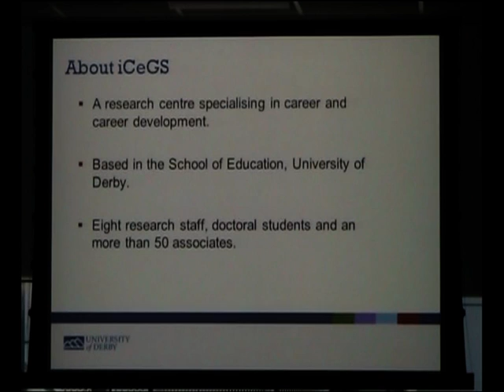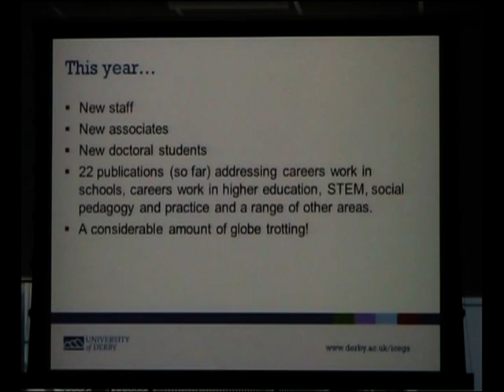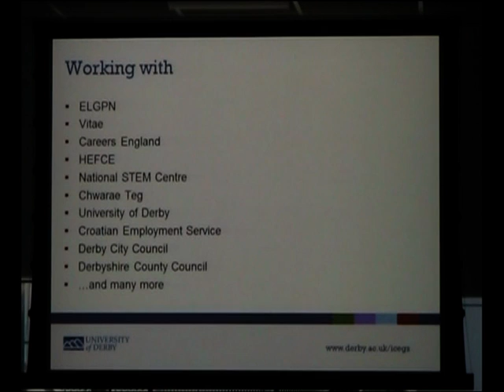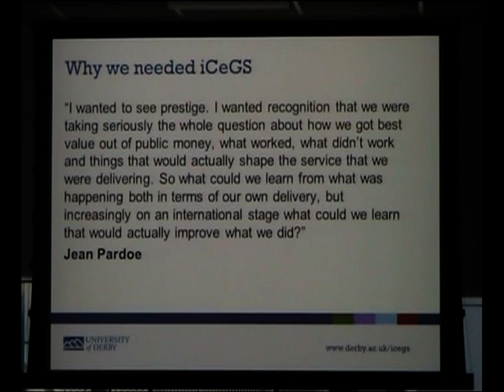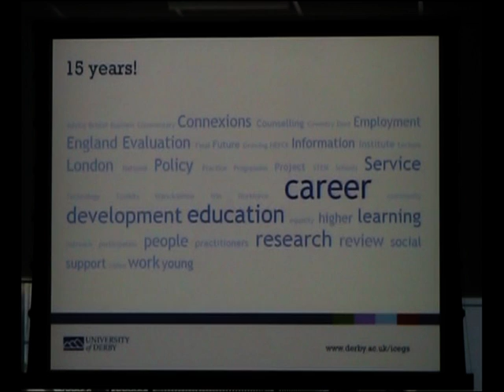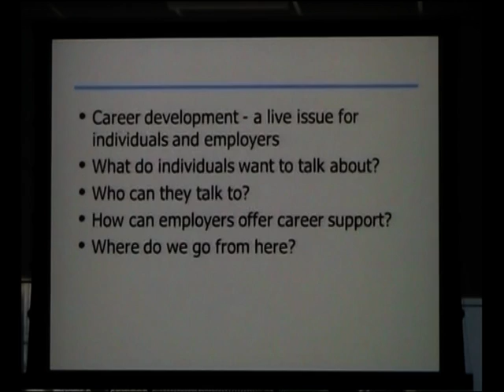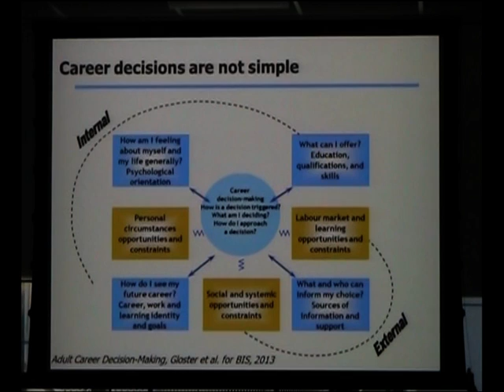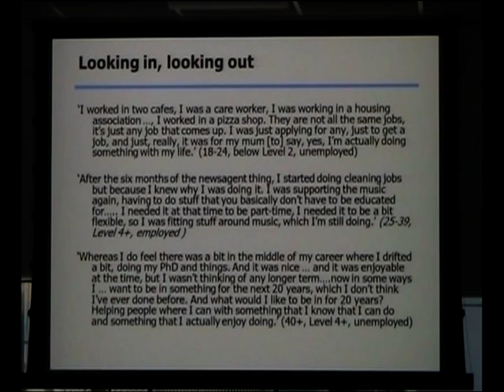iCeGS 16th Annual Lecture - Career Support for Grown Ups -Part 1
Dr Wendy Hirsh presented the Sixteenth iCeGS Annual Lecture on Tuesday 19 November 2013 in the Dovedale Suite at the University of Derby Kedleston Road Campus. This is a video of the  lecture, 'Career Support for Grown Ups - A tiny profession or everyone's business? The lecture has been uploaded in 5 parts, part one covers the introducation and the first part of the lecture.